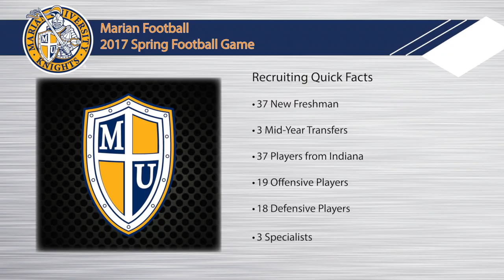2017 Football Signing Day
Mark Henninger signed 37 new freshman and 3 mid-year transfers to give the Knights a total of 40 new faces when football comes around next fall.